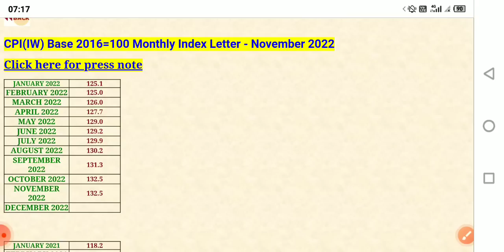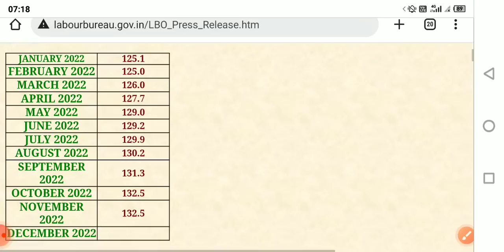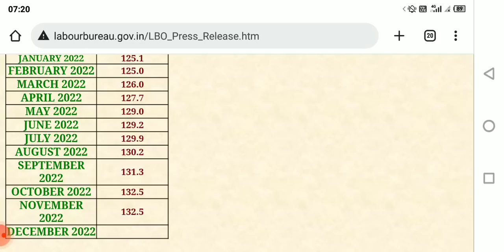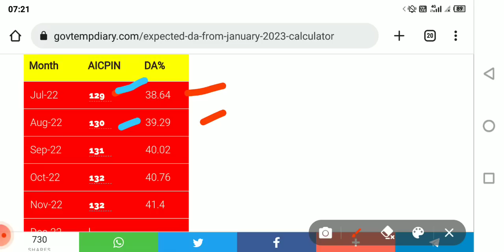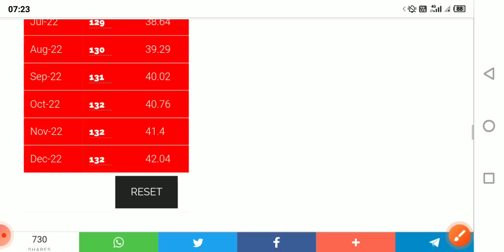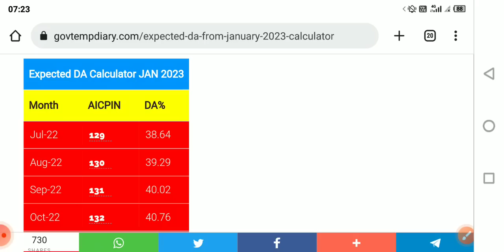good news for govt employees again 5% DA hike this month due to AICPI index increased by 6%